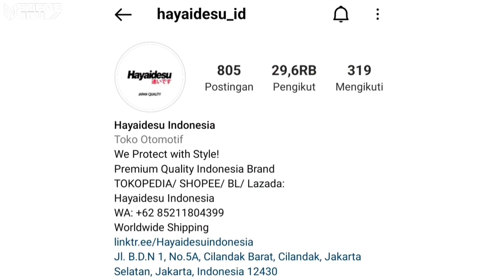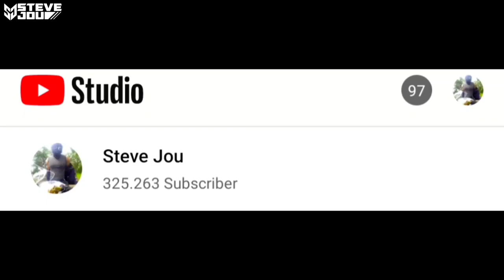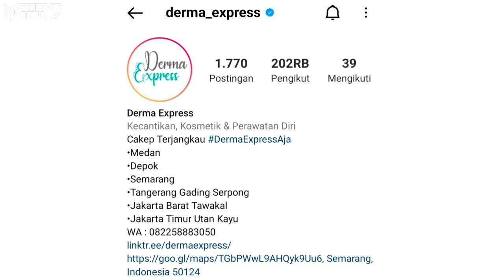TIBA TIBA LAWAN ARAH NYARIS ADU BANTENG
Halo temen temen,, semoga dapat diambil sisi positif dan pelajaran dari setiap peristiwa yang terjadi di YouTube Channel kesayangan kalian Steve Jou

Untuk kalian para pecinta motor berikut rekomendasi terbaik dari Steve Jou :

Brand Ambassador of Villan Indonesia

Brand Ambassador of Hayaidesu Indonesia

• REKOMENDASI GLOWING
DERMA EXPRESS